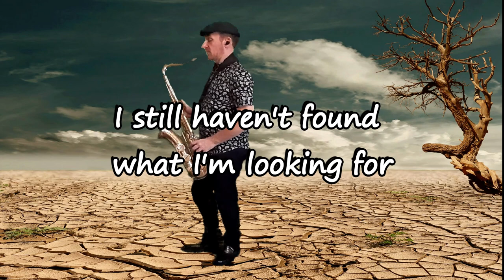I still haven't found what am looking for - U2 (sax cover)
LYRICS:
I have climbed the highest mountains
I have run through the fields
Only to be with you

I have run I have crawled
I have scaled these city walls
These city walls

But I still haven't found
What I'm looking for

I have kissed honey lips
Felt the healing in the fingertips
It burned like fire
This burning desire

I have spoke with the tongue of angels
I have held the hand of a devil
It was warm in the night
I was cold as a stone

I believe in the Kingdom come
Then all the colors will bleed into one
Bleed into one
But yes, I'm still running

You broke the bonds
and you loosened chains
carried the cross of my shame, of my shame
You know I believe it

Source: LyricFind
Songwriters: Adam Clayton / Dave Evans / Larry Mullen / Paul David Hewson / Victor Reina